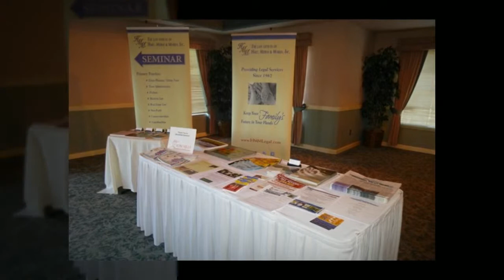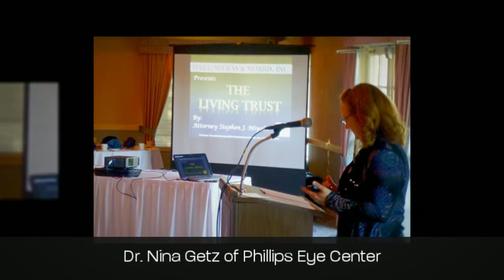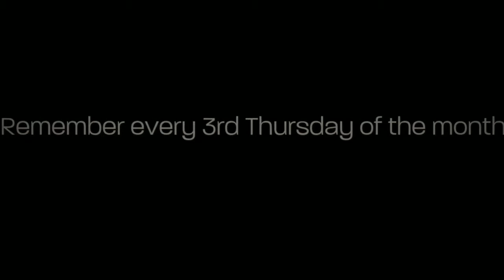Arcadia Chamber of Commerce first 2013 Net Brkfst sponsored by Rose Hills Memorial Park & Mortuary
Stephen Miyabe of Chamber member Hart, Mieras & Morris provided valuable insights about Living Trusts in his featured presentation to well over 40 attendees of the Chamber's monthly Networking Breakfast Thursday, Jan. 17, 2013, sponsored every month by Rose Hills Memorial Park & Mortuary.

Miyabe was introduced by HMM's marketing guru Andrew Gregson, whose The Executive Factor is also a Chamber member — current new member of the year, in fact. Both also provided raffle prizes along with several other Chamber members in attendance.

Rose Hills Memorial Park & Mortuary is the Keystone Club 365 Connection sponsor of the Networking Breakfasts.

These gatherings are on the third Thursday of each month (except for December) in the Santa Anita Golf Course Sunset Room, which is on the south end of the Arcadia Park.

After enjoying a great buffet breakfast and mingling with dozens of others, attendees are invited to give a 30-second "elevator pitch" about their business.

networking breakfast speakerBusiness owners and managers have another opportunity to promote themselves by providing give-aways at the place setting of each attendee, and/or they can donate and announce one of several raffle prizes drawn each month.

Each June, the Chamber presents its annual business awards at the Networking Breakfast, while all the rest of the Breakfasts feature a prominent local speaker.

Tickets and admission
Member tickets (prepaid): $15. Non-member tickets: $20 (prepaid).
Annual pass tickets: $150. Get a full year of 11 Networking Breakfasts in advance for the price of $10.
Networking Breakfasts also are covered under the Chamber's annual All Access Pass: $250